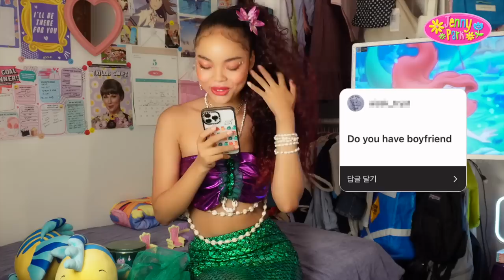[ENG]디즈니🧜🏼‍♀️ K-인어공주 메이크업 도전! Disney little mermaid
인어공주 노래가 머리에서 안 떠나~🎵🎶